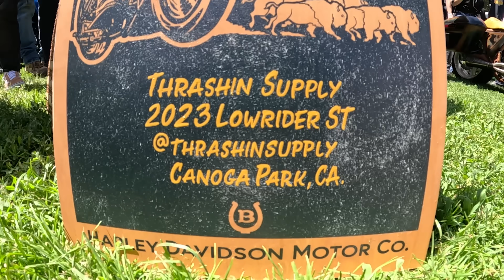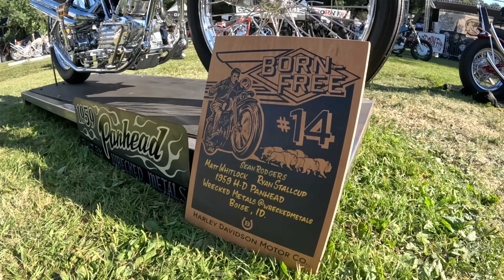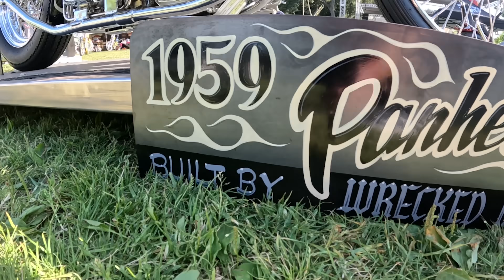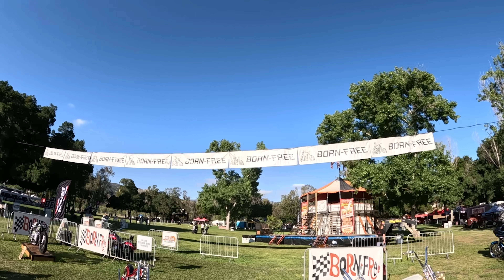Born Free 14 • Thrashin Supply - Vlog 80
We made it to Born Free with both Low Rider ST's done! Hang out for the Day with us as we enjoy Born Free 14.

Thank you to everyone at Harley-Davidson, Born Free, Thrashin Supply, and everyone who enjoys the vlogs.

Shop ThrashinSupply.com